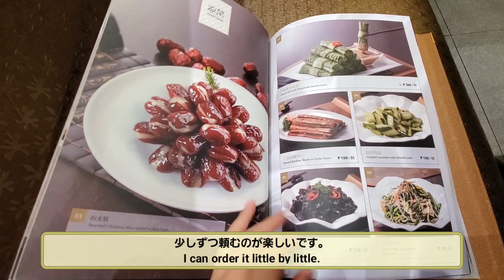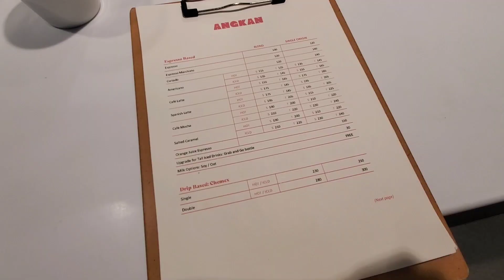ENG) PARADISE DINASTYで中華ランチ│ポディウムお散歩│マニラクリスマス│ANGKANカフェでまったり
(Followed by English translation)

こんにちは。
フィリピンのマニラ在住AYAです。
毎日楽しく暮らすため、vlogを始めました。

Good day!
I'm Aya and live in Manila.
I started VLOG to enjoy my life.